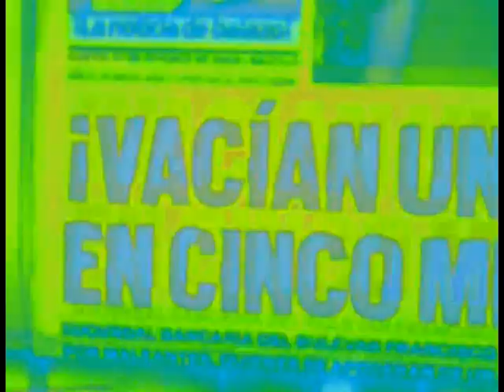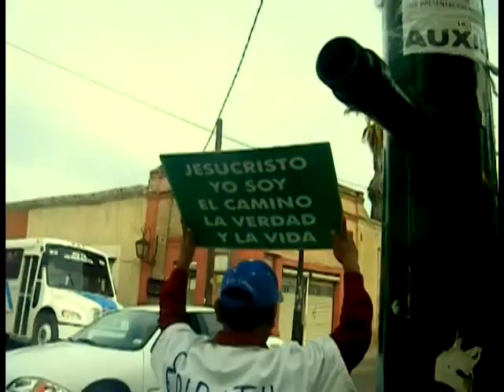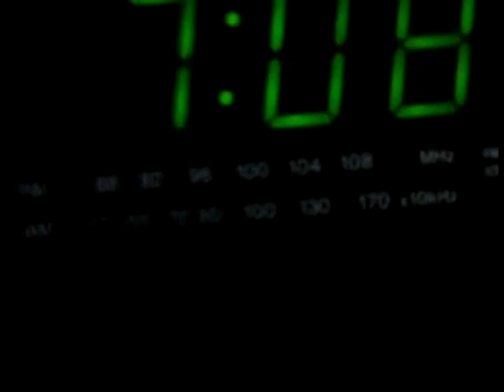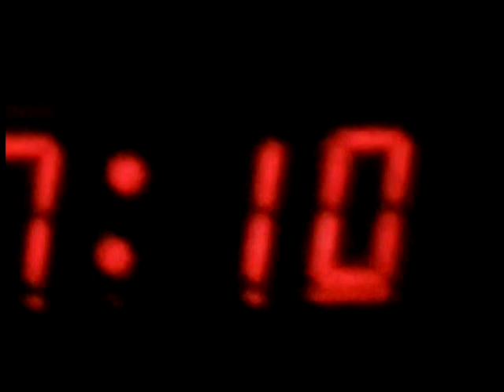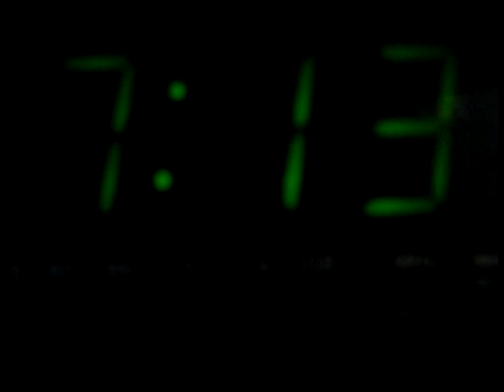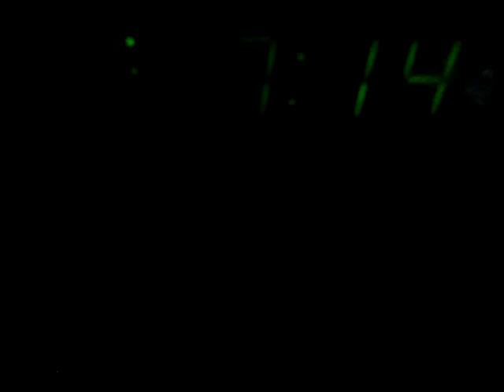Siete Nueve - 7:10 - 7-11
Video Realizado Para HAPPENIN' en Plaza de Armas de Saltillo Coahuila, en Celebracion para DIA DE MUERTOS!
Realizado por
LILETTE JAMIESON & JONATHAN GARCIA